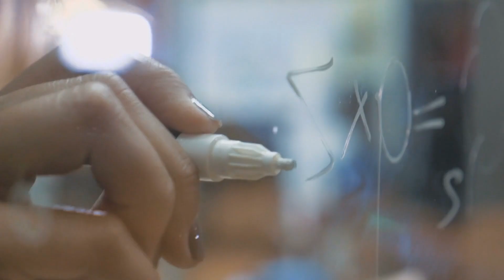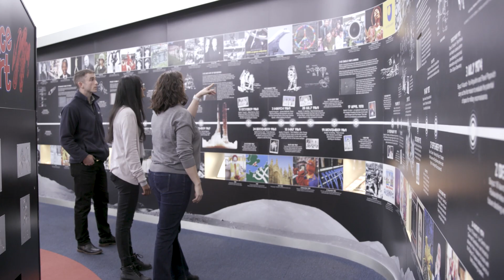Find Your Space: Dhara Patel - Space Expert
Dhara Patel is a space communicator for the National Space Centre. Dhara qualified as a teacher before deciding to follow a career in the space sector.

The National Space Academy has created a career resources package for teachers and students, thanks to funding from the UK Space Agency. These resources were created for teachers of students at secondary age, however students of all ages are welcome to use these resources. This collection of videos contain a wide range of diverse careers, ranging from Aerospace Engineers to a Space Lawyer, even to a Space Artist!

Find out how you can use these resources